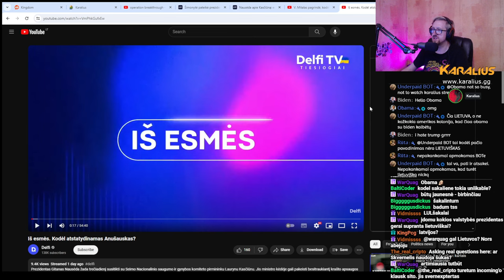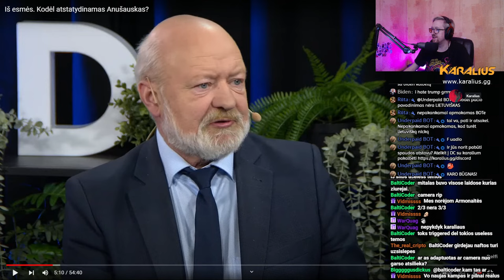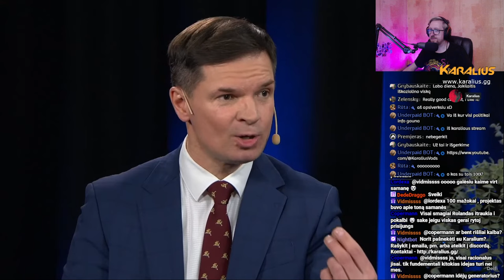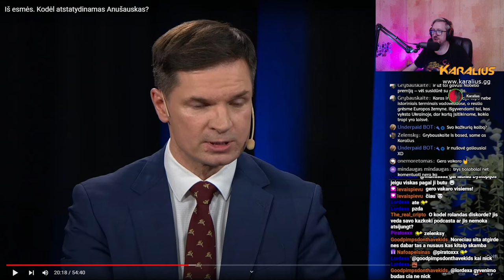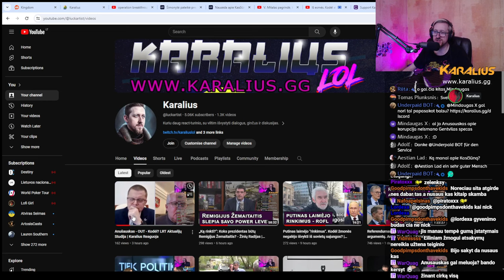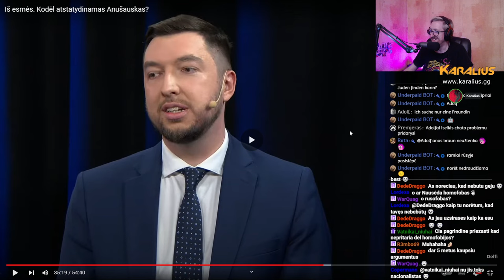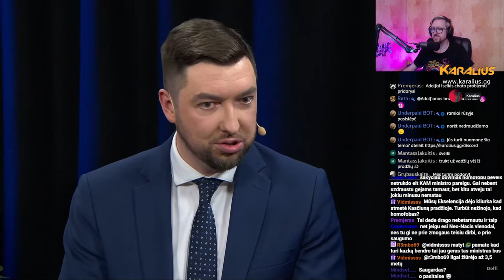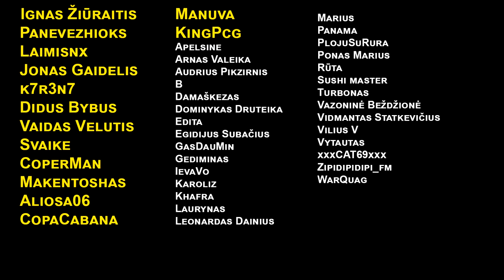Anušausko keitimo tema, Gentvilas skaldo bairius. Laisvės Partija prieš Kasčiūną | Karalius Reaguoja